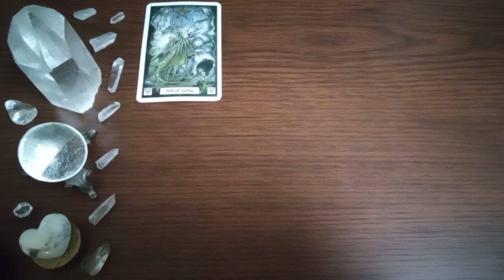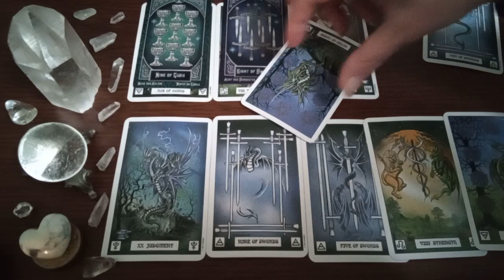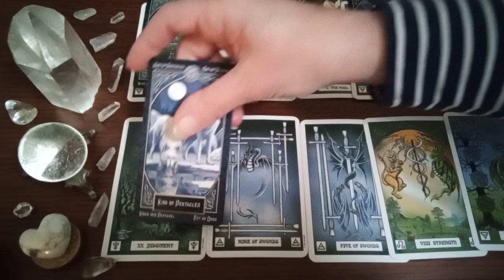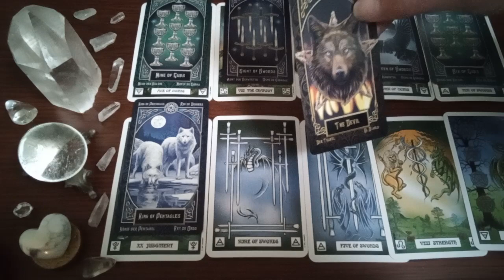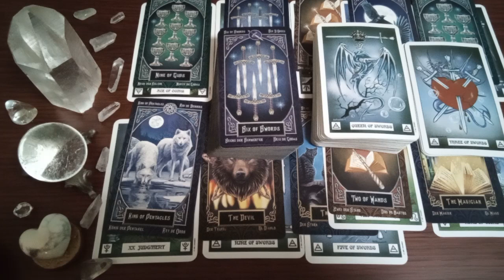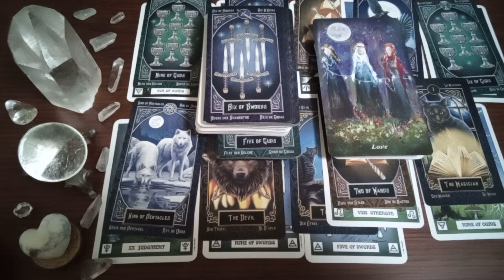LIBRA LOVE🌺💞Your Person is ... MESSAGES from the Tarot 💬🔮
~For~
~Someone~
~Somewhere~

Thanks & Appreciation to the  Creators of the Decks Used in this Reading:

Dragon Tarot by Peter Pracownik & Terry Donaldson
Earthly Souls & Spirits Moon Oracle by Terri Foss
Tarot Familiars by Lisa Parker

Peace Be With You!
Much Love
Twinsoultree